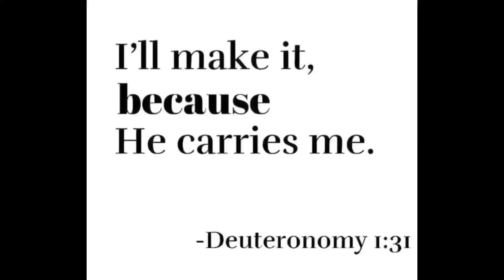They DELETED The Dragon Rework in Blox Fruits..?!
FAN-MADE THUMBNAIL! ‼️‼️‼️

Get Closer to God and also try to get other people closer to God by alsol Spreading the Gospel of Christianity and also by talking good about God. You can save lives doing that. ❤️

God Loves you, get closer to God because everything will be better and God really Cares about you. God ACCEPTS You! God will put you through difficult times, but the end will always be AMAZING AND WONDERFUL! Also God Saved You, And remember that You Are His Precious Child! God Loves His Children :D God Cares about Them, God Loves Them and God Accepts Them! God’s Plan is better than yours. God’s Plan for you is ALWAYS THE BEST! God’s Plan Is ALWAYS THE BEST! ❤️God Be Praised, Hallelujah, In Jesus Christ, The Son Of God with no sin made’ Holy Name, Thanks God The Holy Trinity, Amen.
Jesus Said Love One Another, so love even the haters ❤️ Amen!

blox fruits, hanejima blox fruits, new blox fruits video, blox fruits update, roblox, blox fruits news

May You have a Blessed day in Christ Jesus The Son Of God Who Hasn’t Commited any sin’ Holy, Lovely, Powerful, Merciful, Almighty Name, Thanks God The Holy Trinity, God Loves You, Now and Forever, AMEN! ❤️